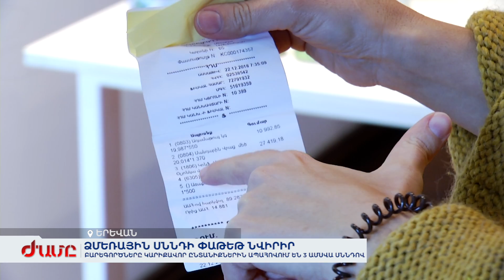Բարեգործները կարիքավոր ընտանիքներին ապահովում են 3 ամսվա սննդով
Միջոցառման շրջանակում աջակցություն են ստանում կարիքավոր ընտանիքները: Նրանց ապահովում են 3 ամսվա սննդով: